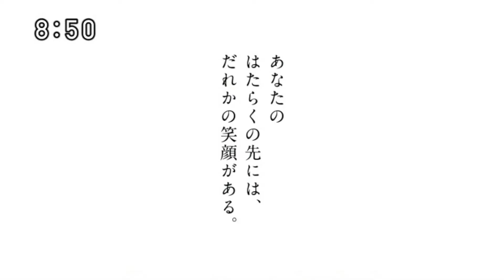【PERSOL】はたらいて笑おう [内村光良][ガチャピン][ムック] 30秒 CM